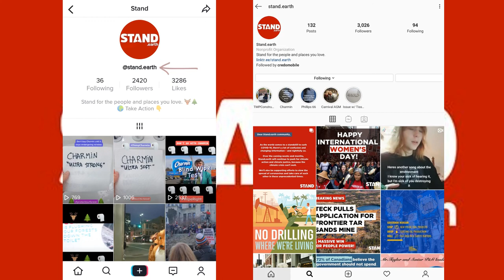International Forest Day Charmin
TikTok creator Trison Braithwaite's collaboration with Stand.earth on International Forest Day.

Find out how America's #1 toilet paper is contributing to the destruction of the boreal forest in Canada.